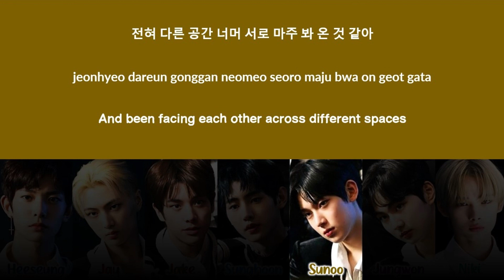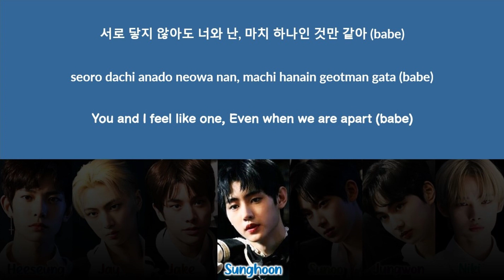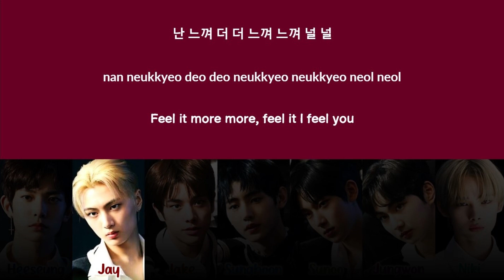Enhypen (엔하이픈) - 'Flicker' Lyrics (Color Coded Han_Rom_Eng)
enhypen
엔하이픈
flicker
flicker lyrics
flicker easy lyrics
flicker romanized lyrics
flicker 1 hour
flicker fancam
flicker tour
flicker english
flicker english lyrics
flicker english translation
enhypen lyrics
enhypen color coded
enhypen ccl
ehypen romanized
enhypen topic
enhypen fancam
enhypen concert
enhypen sing along
enhypen mv
enhypen english translation
enhypen members
enhypen border day one songs
enhypen flicker
enhypen flicker lyrics
flicker lyrics
enhypen flicker color coded lyrics
flicker color coded lyrics
enhypen flicker audio
flicker audio
enhypen flicker live
flicker live
enhypen flicker concert
flicker concert
enhypen flicker music video
flicker music video
enhypen flicker mv
flicker mv
enhypen flicker showcase
flicker showcase
enhypen flicker teaser
flicker teaser
enhypen flicker line distribution
flicker line distribution
enhypen flicker cover
flicker cover
enhypen flicker reaction
flicker reaction
enhypen lyrics
enhypen intro walk the line lyrics
enhypen given taken lyrics
enhypen let me in lyrics
enhypen 10 months lyrics
enhypen flicker lyrics
enhypen cross the line lyrics
enhypen walk the line easy lyrics
intro walk the line lyrics
given taken lyrics
let me in lyrics
10 months lyrics
flicker easy lyrics
cross the line easy lyrics
zeddits
zeddits lyrics
zeddits enhypen
zeddits color coded
zeddits color coded lyrics
zeddits ccl
zeddits enhypen flicker lyrics
zeddits enhypen flicker easy lyrics
zeddits enhypen flicker color coded lyrics
zeddits enhypen flicker color coded
zeddits enhypen flicker ccl
zeddits enhypen flicker
zeddits flicker lyrics
zeddits flicker color coded
zeddits flicker color coded lyrics
zeddits flicker ccl
zeddits flicker translation
zeddits flicker romanized